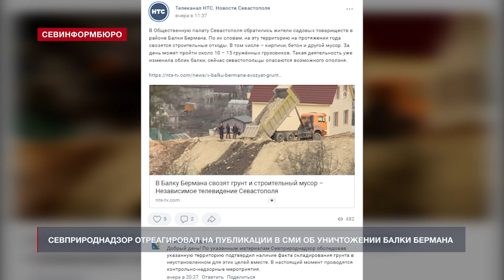Севприроднадзор отреагировал на публикации в СМИ об уничтожении балки Бермана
В Севприроднадзоре узнали о горах строительных отходов в балке Бермана из публикаций в средствах массовой информации. Сотрудники ведомства обследовали указанную территорию и подтвердили факт «складирования грунта в неустановленном для этих целей месте». В Севприроднадзоре также заявили, что в настоящий момент проводятся контрольно-надзорные мероприятия и поблагодарили граждан за ответственное отношение к охране окружающей среды.